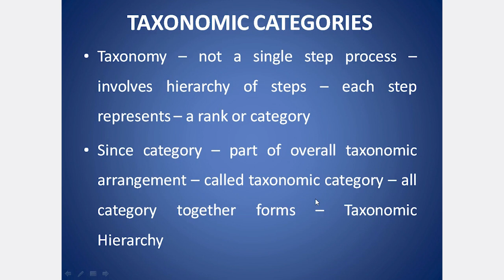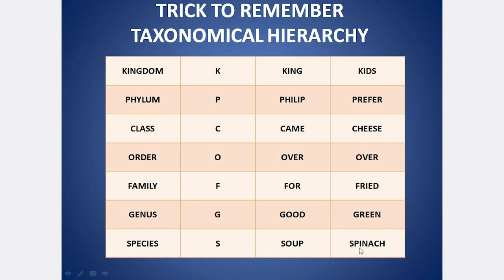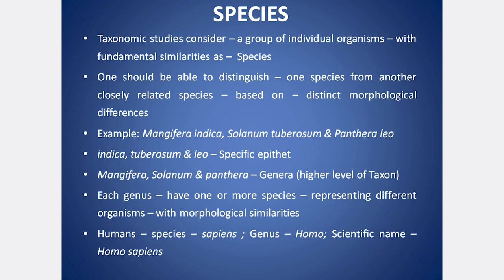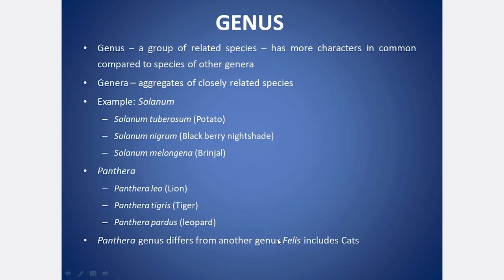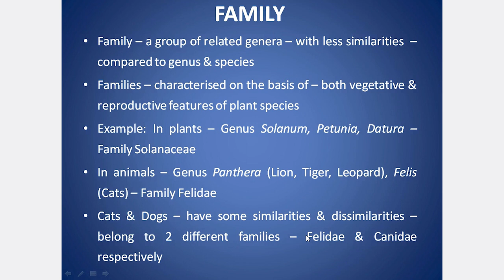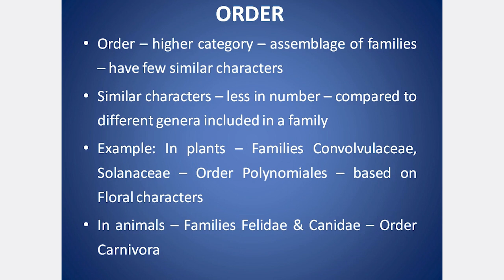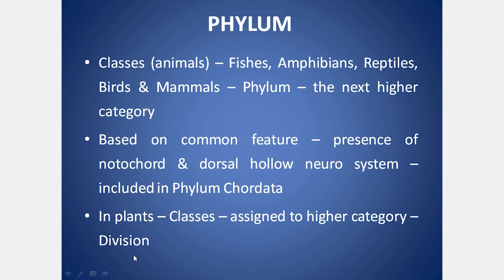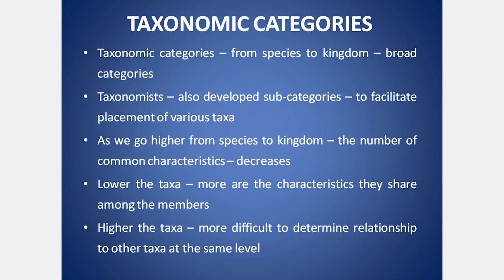CLASS 11 CBSE BIOLOGY CHAPTER 1 THE LIVING WORLD PART 4 | EXPLANATION IN TAMIL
Taxonomical Aids – Herbarium, Botanical Garden, Museum, Zoological Parks, Key, Flora, Manuals, Monographs.